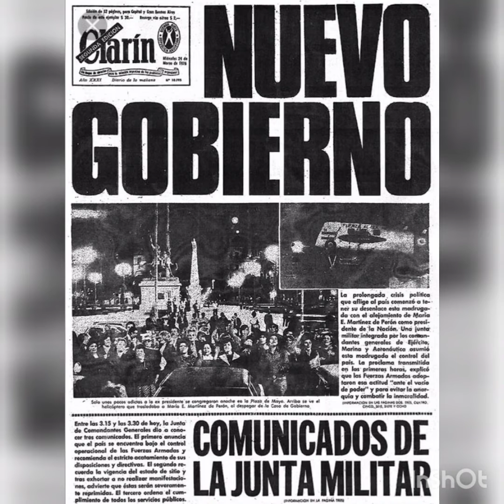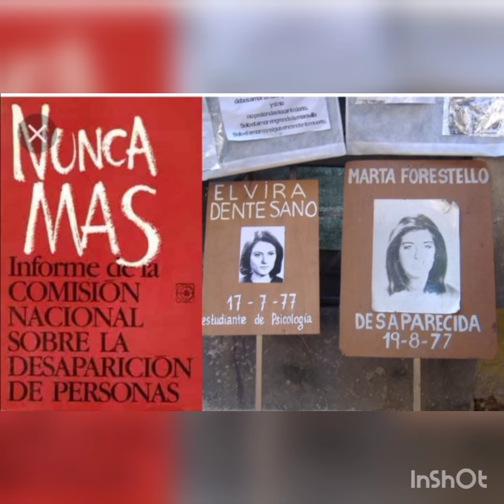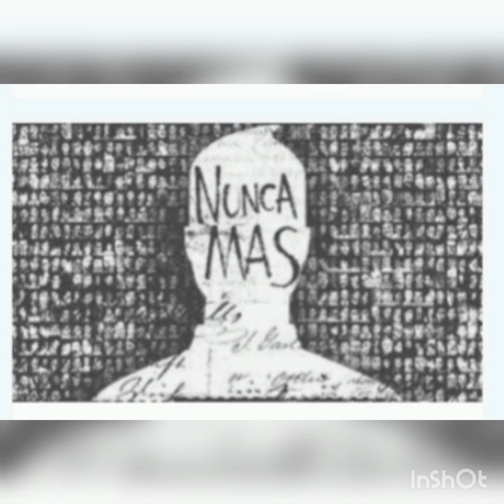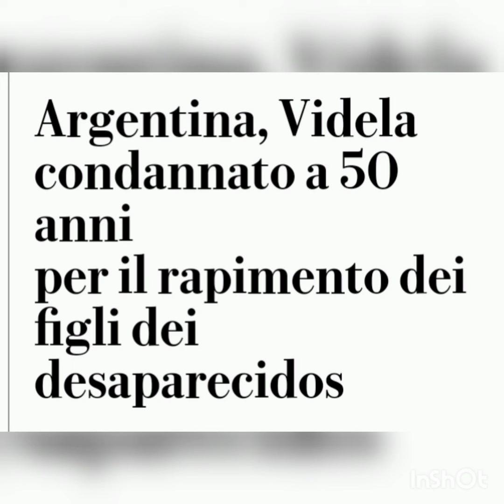Hebe De Bonafini, Madres de La Plaza de Mayo, Desaparecidos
11 puntata di QUI GATTA CI COVA, Rubrica Antimperialista di Cuba Mambí Gruppo di Azione Internazionalista a cura di Chiara Dal Canto.